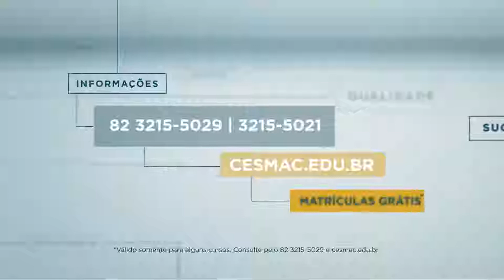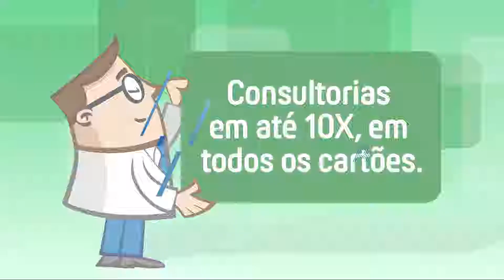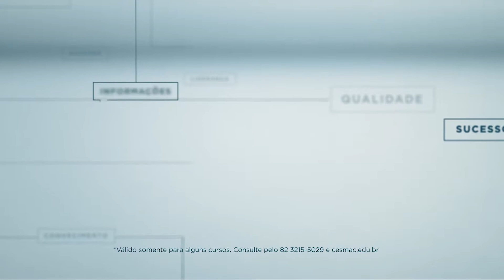Bartpapo 21 01 2019 Allan Kardec e Ana Patrícia